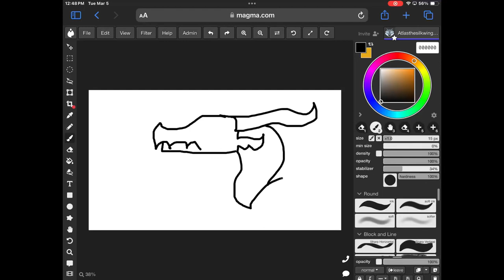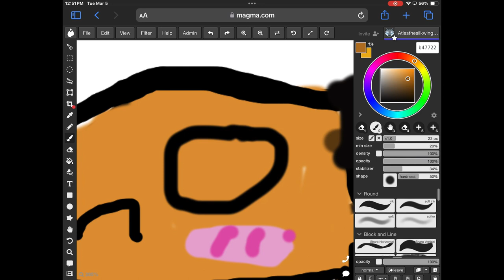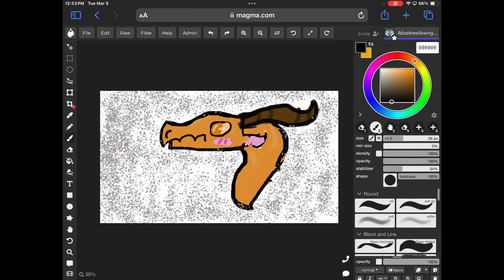Skywing Headshot speed paint